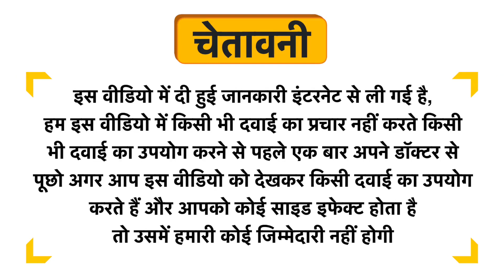Rejusure Cosmeceutical Urea Gel Cream Uses in Hindi | Side Effects | Dose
Rejusure Cosmeceutical Urea Gel Cream Uses in Hindi | Benefits | Side Effects | Dose